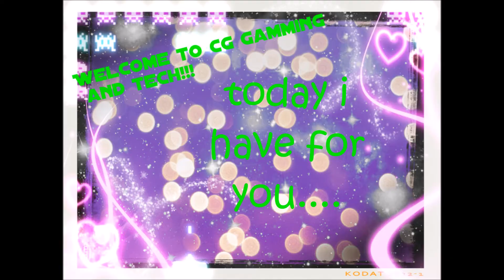trove fish and ships update change log summed up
today i had made a vid just to show off the main features of the changes coming to the fish and ships update!! like and sub for more PC gaming vids!!